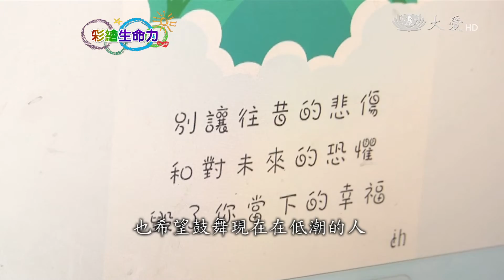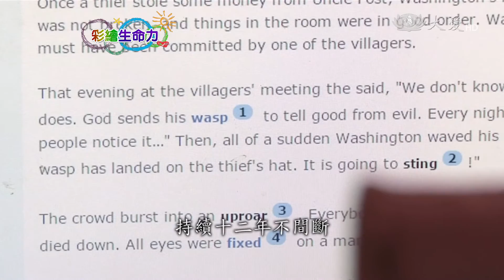車禍癱瘓被愛包圍 以嘴作畫彩繪生命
國中發生車禍造成全身癱瘓，陳致圻從十四歲開始就必須依靠輪椅，頸部以下不能動，他用嘴巴控制滑鼠，電腦繪圖創作出許多充滿生命力的畫作，現在26歲，陳致圻原諒十多年前撞癱他的肇事者，還要感謝這個人讓他知道，原來身邊有這麼多愛。